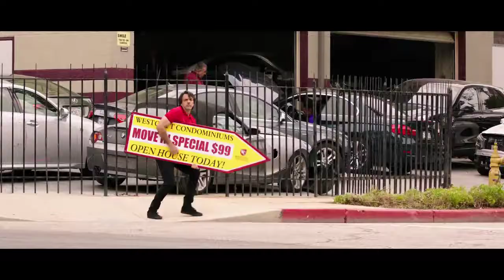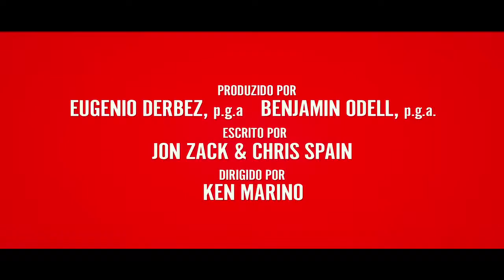Como Se Tornar Um Conquistador (How To Be a Latin Lover, 2017) | Trailer Oficial Legendado HD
“Como Se Tornar um Conquistador” conta a engraçada e divertida história do sexy e sedutor Maximo (Eugenio Derbez) que tem o sonho de ser um milionário, mas sem levantar um dedo. Para isso, ele passa a conquistar mulheres muito ricas e glamurosas. Ele então se casa com uma mulher rica e 25 anos depois ele é trocado por um homem muito mais jovem e é forçado a morar com sua irmã Sara (Salma Hayek) e seu sobrinho Hugo (Rafael Alejandro). À procura de uma vida de luxo, funcionários e carros, este filme expõe os valores que realmente importam: o poder do charme e acima de tudo o amor familiar.